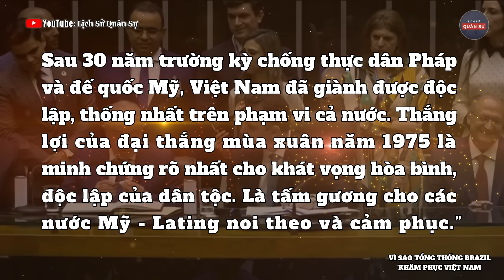Vì Sao Tổng Thống Brazil Khâm Phục Việt Nam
Vì Sao Tổng Thống Brazil Khâm Phục Việt Nam | Lịch Sử Quân Sự
lịchsửquânsự, lichsuquansu, tintuc , vietnam , thoisu , Lịch sử quân sự là Kênh Youtube tổng hợp những kiến thức lịch sử, kênh chuyên sản xuất những video về tin tức, lịch sử nhằm đem đến cho khán giả những tin tức mới mẻ hơn. Các thông tin được chọn lọc kỹ và sưu tập từ sách vở, báo chí chính thống của Việt Nam, các đánh giá dựa trên quan điểm cá nhân.
Ngân hàng MB: STK: 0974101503 - Nguyễn Thị Hường
Momo: 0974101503 XIN CẢM ƠN RẤT NHIỀU